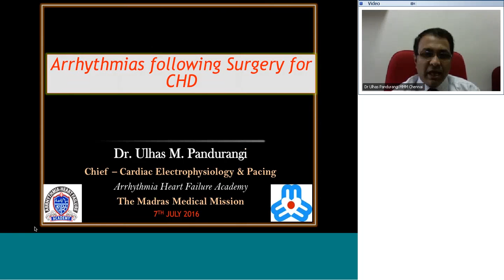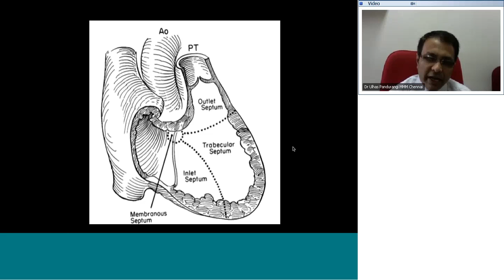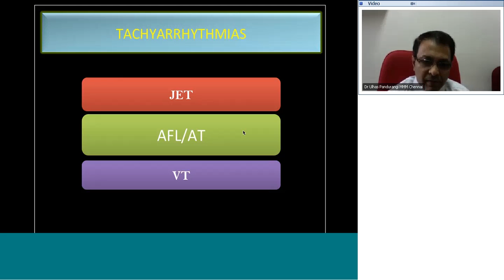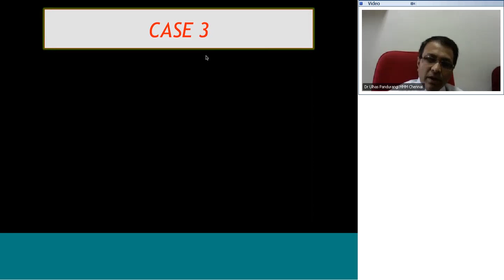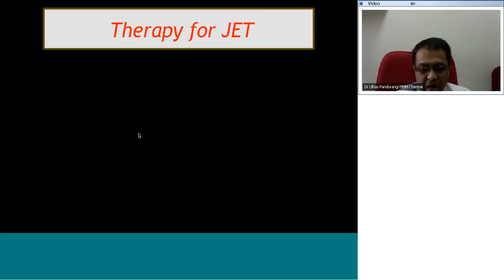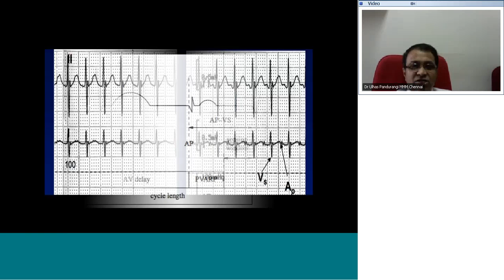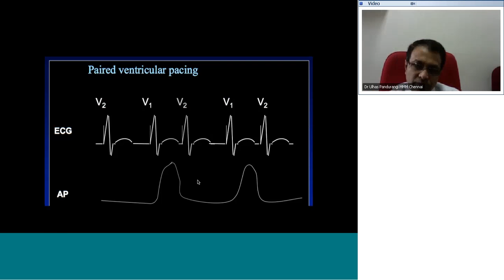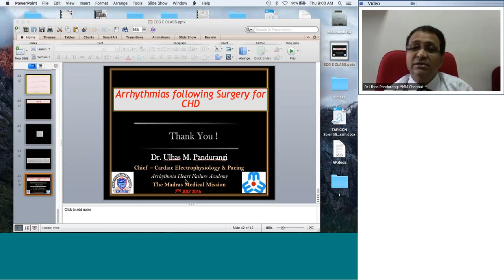Arrhythmia following surgery for CHD by Dr Ulhas Pandurangi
Cardiology e-teaching on Topic - " Arrhythmia following surgery for CHD " by Dr Ulhas Pandurangi,MMM, Chennai